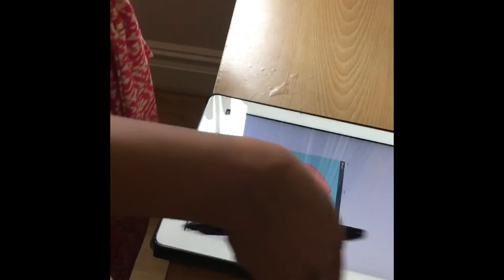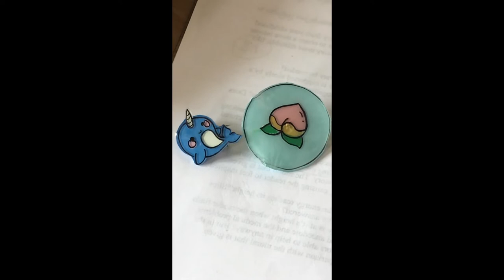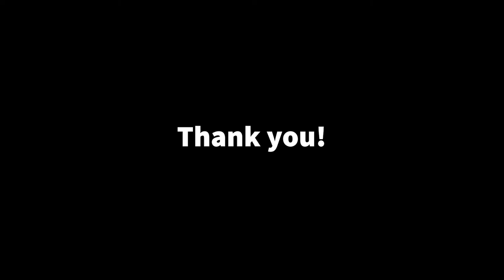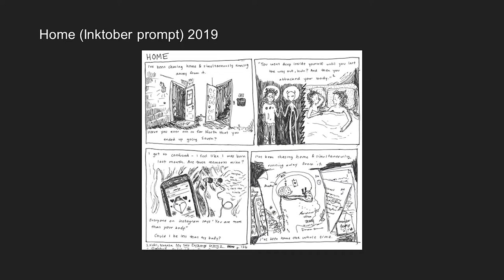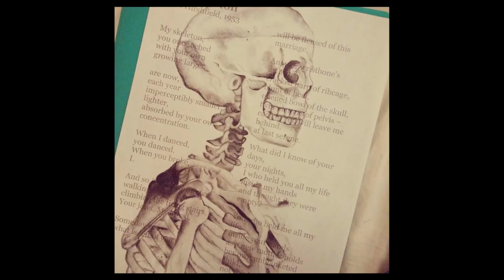Tuesday Terp Talent Showcase - May 12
Episode Five of Tuesday's Terp Talent Showcase with your hosts Bri and Kam. This week features
Chidinma Opaigbeogu, Emil Melia, Noor Nabulsi, Jianna Howard, and Adwoa Andoh.
If you would like to be on the show sign up at:
go.umd.edu/terptalentshow